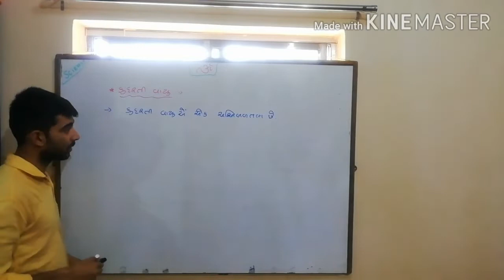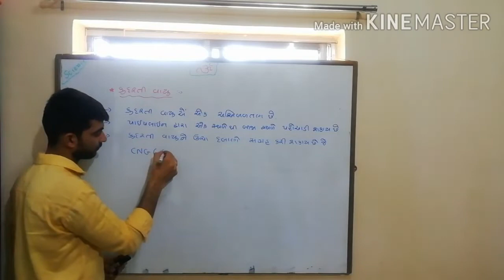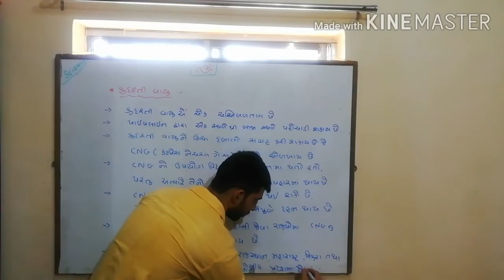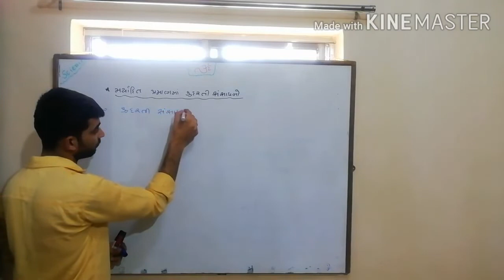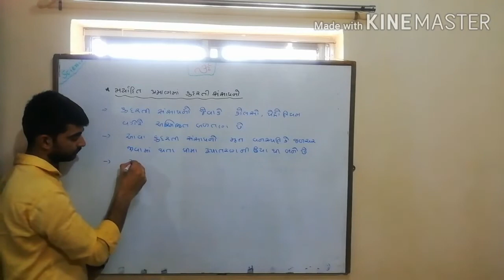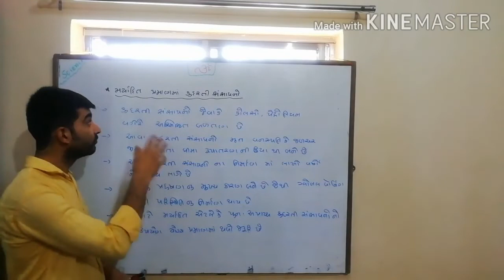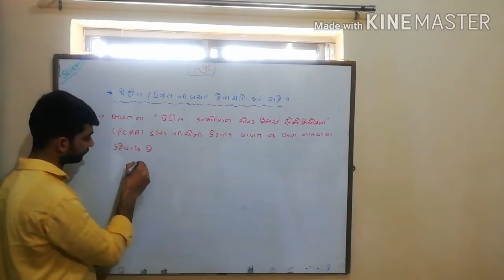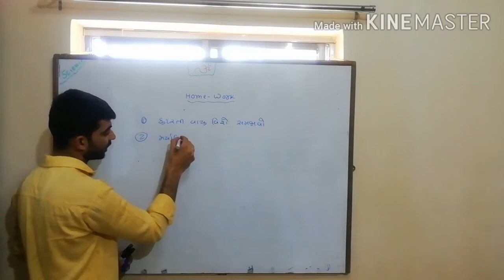SCI STD.08 CHAP.05 TOPIC.03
SCI. BY GAURANGSIR